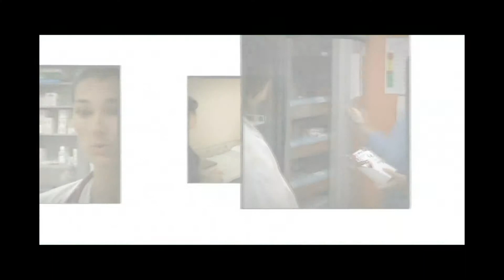Votre Rendez-vous Santé 2011 - L'urgence au quotidien